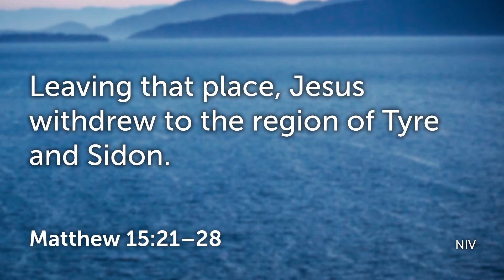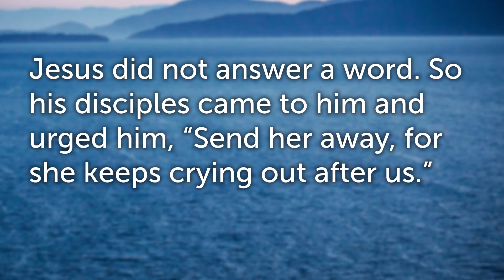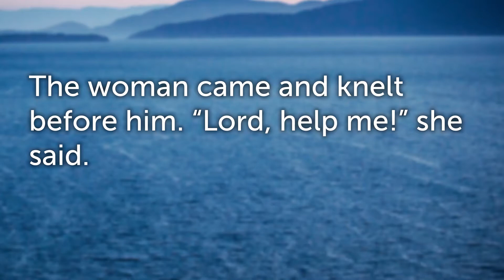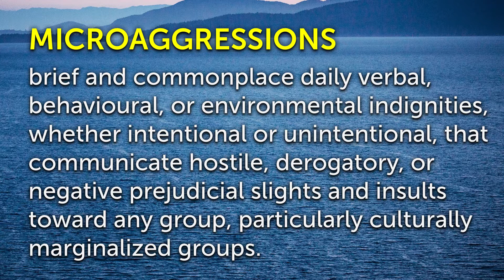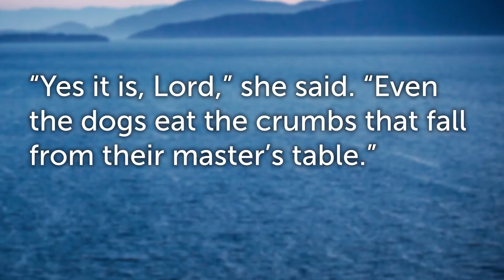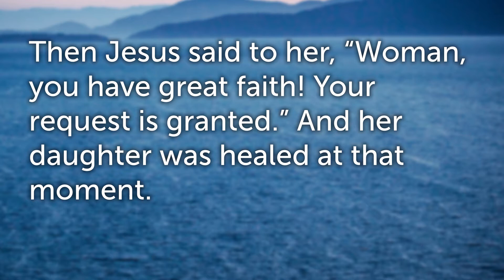Canaanite Lives matter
Sermon from August 16, 2020
Matthew 15:21-28

Summit Avenue Presbyterian Church
Rev. Dr. Susie Beil